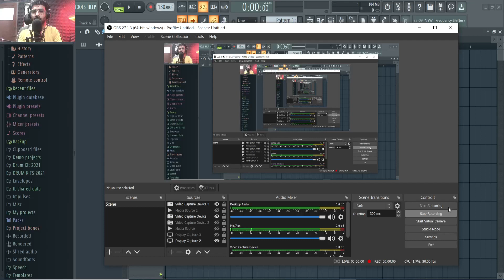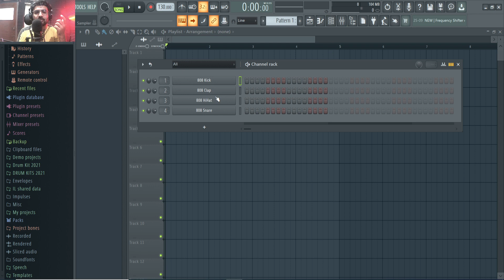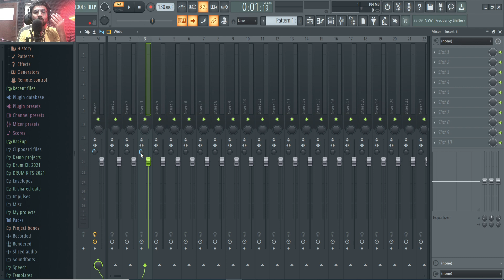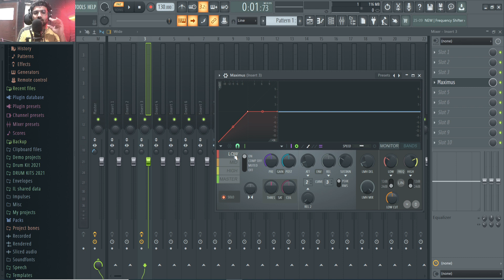[Hindi] Song Wide Stereo कैसे बनाये Mixing Tips | FLSTUDIOMIXING | FLSTUDIOTIPS | Latest Videos new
Popular Audio Interface

My Camera 700D Canon
Audio Interface
Sound Magic heaphones
Mic Samson C01
32 GB CAMERA SD CARD
Life Book i3
Fire TV Stick

Rode NT 1A Microphone
Novation Launchkey 49 MK2 keys
Novation Launchkey 61 MK2 61 Keys
Focusrite Scarlett 2i2 (2nd Gen) USB Audio Interface
Robustrion Microphone Suspension Boom Scissor Arm Stand
Canon EOS 700D 18MP Digital SLR Camera
Proaim Spark 13" Video DSLR Camera Slider
FL STUDIO KEYBOARD STICKERS
Sennheiser HD 202 II Professional Over-Ear Headphone

Mac Pc
Audio interface
Studio Speaker
Midi Keyboard
Software : depend on you

Audio Interface
Sound Magic heaphones
Mic Samson C01
32 GB CAMERA SD CARD
Life Book i3
Fire TV Stick

Mixing Vocals,
Latest video vocals mixing
Vocals effects
Latest rap video effects
Mixing mastering
Hindi video mixing